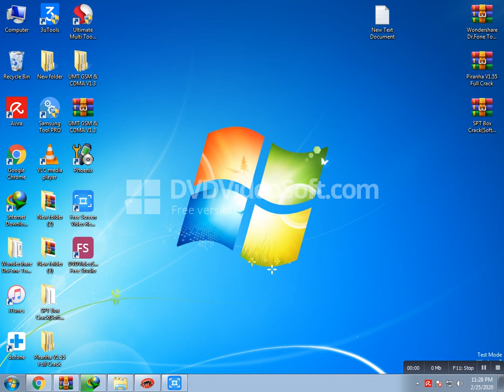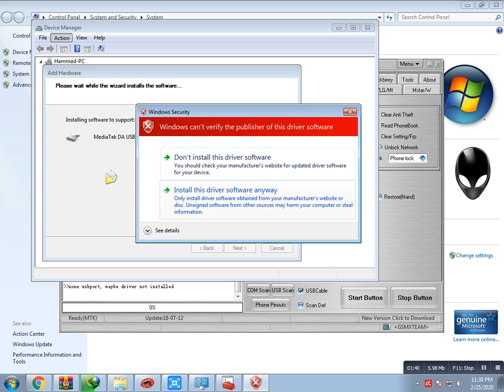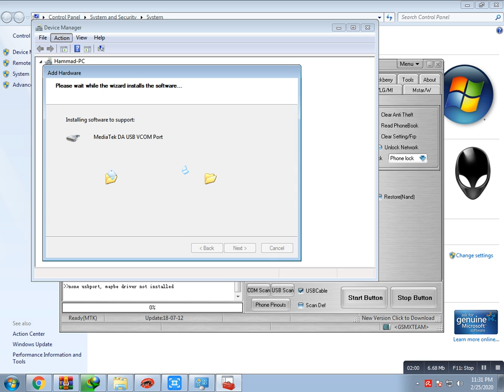OALE X3 Reset Code Hard Reset Factory Reset in Mircal box Crack